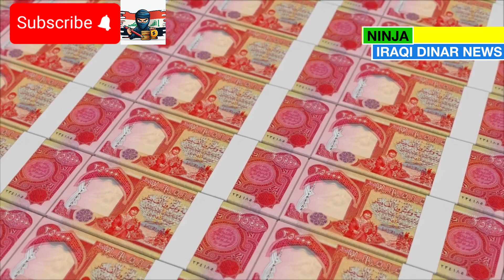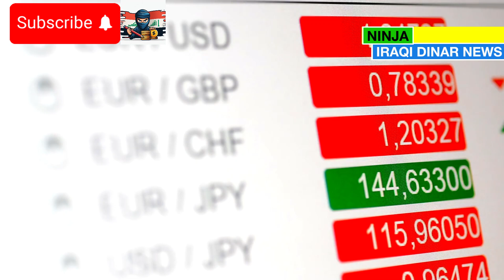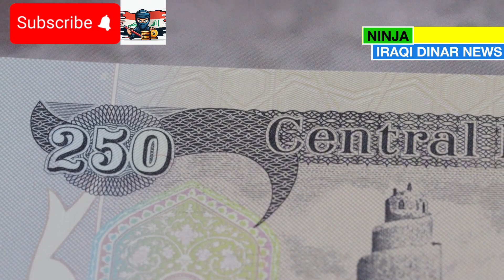💥 Big Screen Announcement: Al Sudani Reveals $28 to 1 Dinar Exchange Rate 💥 Iraqi Dinar vs USD💥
MarkZ
Frank26
Pimpy intel
Militiaman and crew
Melanie hinds
Currency corner
Iraqi dinar
Dinar data
Dinar info
Rv news
 Dinar update
Currency insider
Dinar rate today
Intelli-nvest
Online faiyaz
Edu matrix
Dinar guru